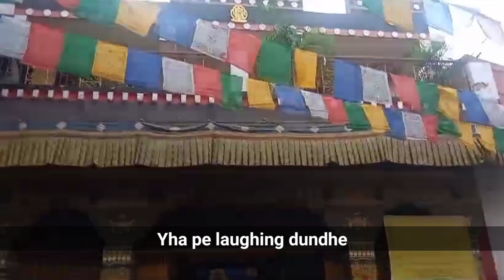MKT Vlog Part 1 || Spicy Tibetan Laphing Recipe || Kashish Singh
MKT Vlog Part 1 || let's try laughing || Vlog || Kashish Singh